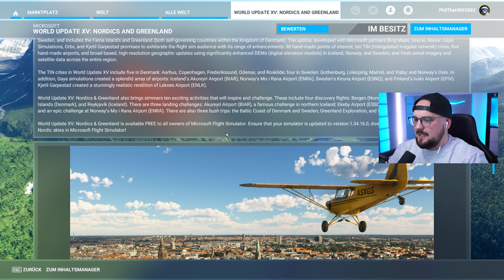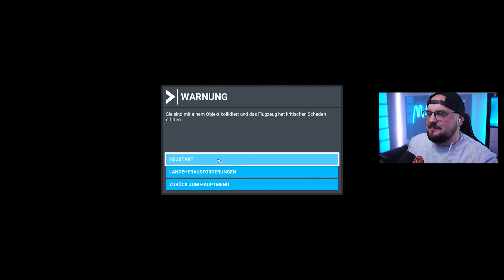Neue Herausforderungen durch das World Update 15 im MSFS | Segelflugzeug Landungen Challenge 1vs1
Am 07.11.23 kam das World Update 15 für den Flug Simulator raus. Nicht nur Dänemark und co. haben Überarbeitungen bekommen, nein es sind natürlich auch wieder neue Landeherausforderungen mit dabei.
Eine davon ist endlich mal mit einem Segelflugzeug!

🔴WIR SIND JEDEN MONTAG UND FREITAG AB 20 UHR LIVE AUF YOUTUBE UND TWITCH🔴

🌎Sozial Media:
🌎Ihr findet uns auf Twtich, Instagram und auf TikTok.